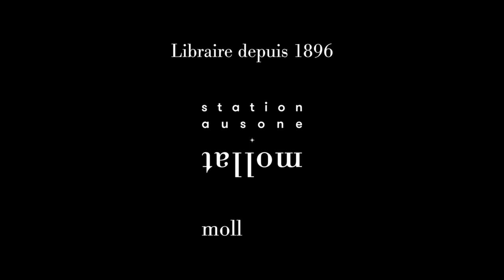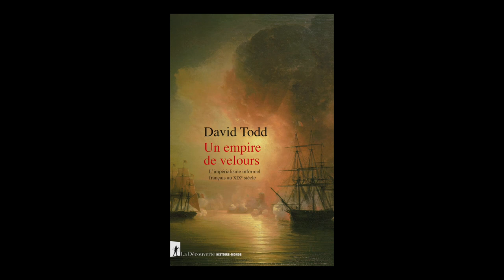David Todd - Un empire de velours : l'impérialisme informel français au XIXe siècle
À l'occasion du 25ème "Rendez-vous de l'Histoire" à Blois, David Todd vous présente son ouvrage "Un empire de velours : l'impérialisme informel français au XIXe siècle" aux éditions La Découverte.